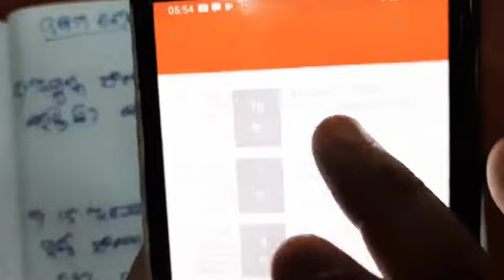9th class|| odia medium|| math|| chapter-2(a) ||No.-8 to 14 ||ବାସ୍ତବ ସଂଖ୍ୟା|| Real Number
9th class|| odia medium|| math|| chapter-2(a) ||No.-8 to 14 ||ବାସ୍ତବ ସଂଖ୍ୟା|| Real Number